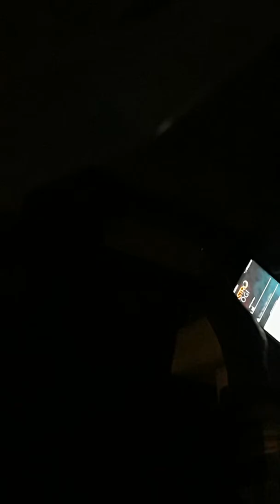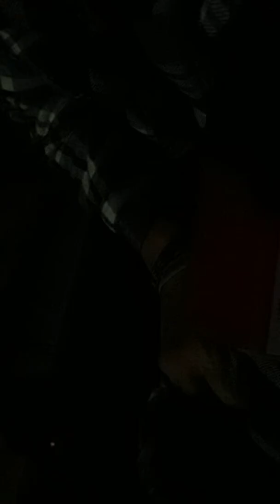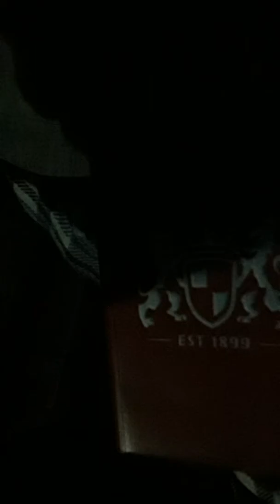March 8, 2018